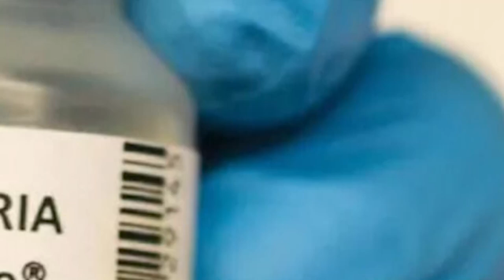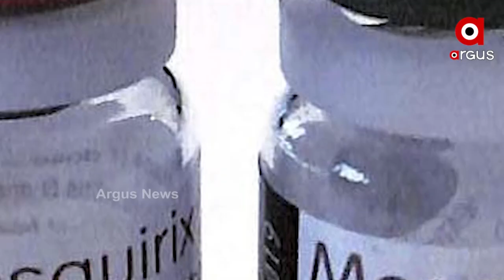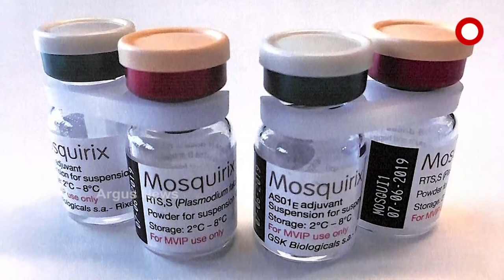ବିଶ୍ବର ପ୍ରଥମ ମ୍ୟାଲେରିଆ ଟିକାକୁ ମିଳିଲା ‘ହୁ’ ର ଅନୁମୋଦନ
ବିଶ୍ବର ପ୍ରଥମ ମ୍ୟାଲେରିଆ ଟିକାକୁ ମିଳିଲା ବିଶ୍ବ ସ୍ବାସ୍ଥ୍ୟ ସଂଗଠନର ଅନୁମୋଦନ । ମ୍ୟାଲେରିଆ ରୋକିବାରେ ଫଳପ୍ରଦ ଟିକା ମସ୍କୁରିସ୍କ୍ । ଟିକା ପ୍ରସ୍ତୁତ କରୁଛି ବ୍ରିଟିଶ ଔଷଧ ନିର୍ମାତା କମ୍ପାନୀ ଗ୍ଲାକ୍ସୋ ସ୍ମିଥକ୍ଲାଇନ୍ । ବାର୍ଷିକ ମଶାଜନିତ ରୋଗରୁ ମୃତ୍ୟୁବରଣ କରିଥାନ୍ତି ୪ ଲକ୍ଷ ଲୋକ । ଟିକା ଅନୁମୋଦନକୁ ଐତିହାସିକ ମୁହୁର୍ତ୍ତ ବୋଲି କହିଲେ ‘ହୁ’ ର ନିର୍ଦ୍ଦେଶକ ।